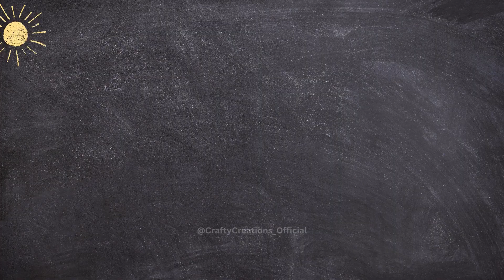How to make beutiful basket with newspaper craft ideas